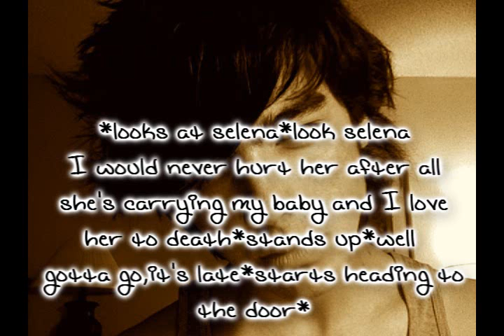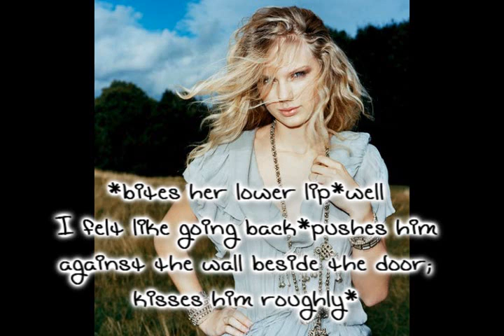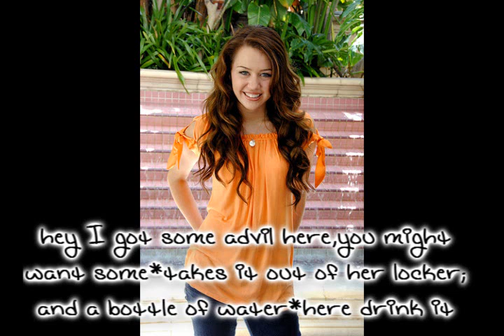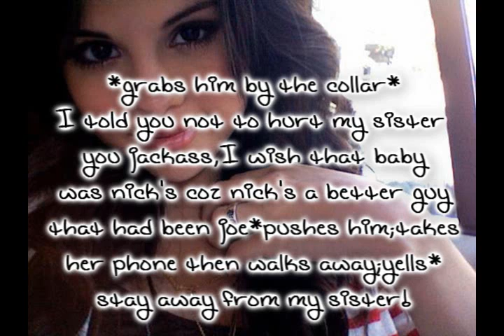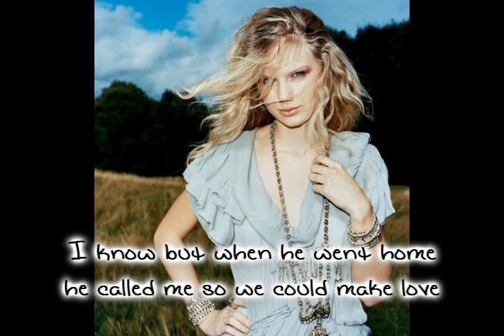The Chase 01 x 07 *FULL*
oh this better works or else!
10+ comments then I'ma post the next one for sure !
 just read the plot:
after joe getting a big hangover,miley gave him some advil and water
after that they went to class.
then in between classes with joe(at his locker)
people who were passing  by him was giggling and gasping but he ignored it
then selena came up to him and slapped him real hard. and told him not to hurt
miley but joe was confused.
after that selena show the jaylor video and joe was shocked
then selena took her phone back and left
after that with miley at lunch
when miley walks out of class,nick catches up with her and asked if they could
talk but miley told nick that she's not wasy to talk with anymore after what nick told her about
being so easy then she walked away while nick following up to her. then when they entered the
cafeteria taylor(s)looked at nick and he nodded so he walked up to miley
and said"I didt know you we're dating,you look so adorable together" then miley told
taylor that they arent dating anymore and she's dating joe so taylor puts
\an act and said"what? I'm dating joe,we hooked up yesterday"then miley said no because
joe was over her house last night but then taylor told miley that if she doesn't believe her
then what's this.she showed miley the video then miley was shocked and she was tearing up.
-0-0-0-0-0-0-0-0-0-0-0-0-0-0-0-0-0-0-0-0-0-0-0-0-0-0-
tell me what you think?
what will miley say? dun dun dun